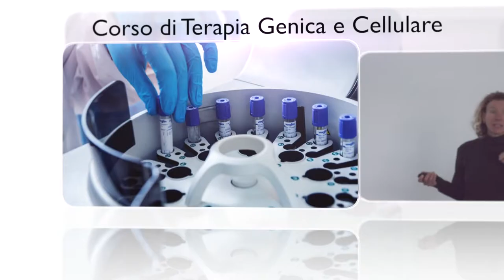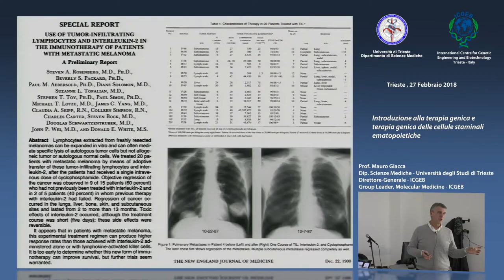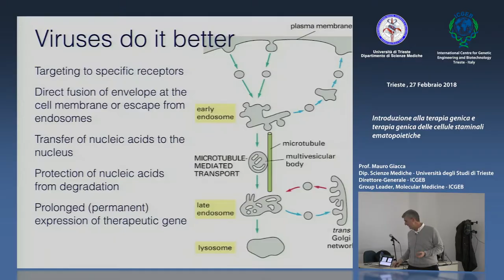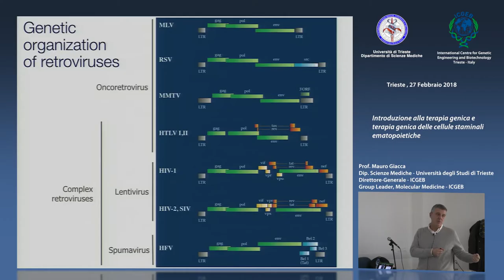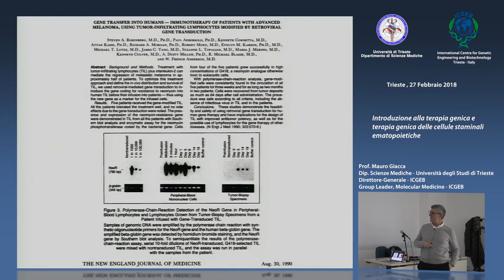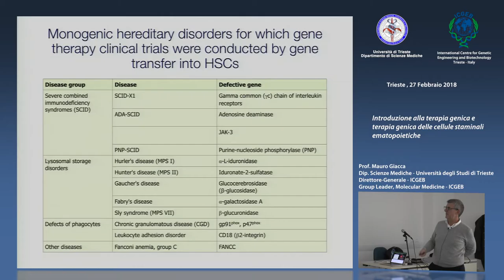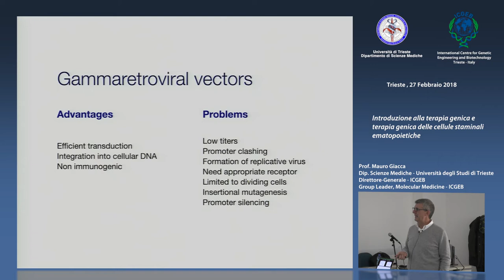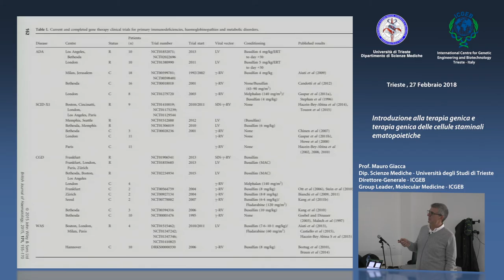M. Giacca - Introduzione alla terapia genica e terapia genica delle cellule staminali ematopoietiche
Prof. Mauro Giacca, Dip. Scienze Mediche - Università degli Studi di Trieste, Direttore-Generale - ICGEB, Group Leader, Molecular Medicine - ICGEB, parlerà di "Introduzione alla terapia genica e terapia genica delle cellule staminali ematopoietiche". Questo video è parte della collezione "Corso di Terapia Genica e Cellulare", Anno Accademico 2017/18, Dipartimento di Scienze Mediche, Università degli Studi di Trieste in collaborazione con il Centro Internazionale di Ingegneria Genetica e Biotecnologie - ICGEB di Trieste.